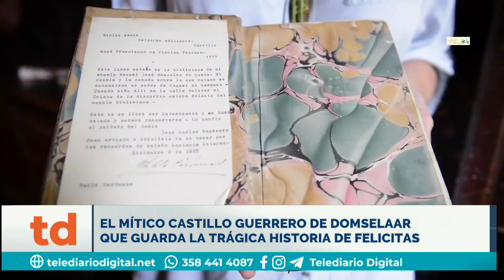EL MÍTICO CASTILLO GUERRERO DE DOMSELAAR QUE GUARDA LA TRÁGICA HISTORIA DE FELICITAS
NOS VAMOS A VIVIR UNA EXPERIENCIA ÚNICA CON NUESTROS AMIGOS VIAJEROS, VIAJAR EN FOCO
En compañía de María Laura Vázquez @viajarenfoco visitamos pueblos y lugares escondidos que
cuentan sus historias. Una experiencia de vida que comenzò en el 2015, Maria Laura y Carlos
con el fin de recorrer pueblos y parajes del paìs y así poder compartir sus vivencias mediante
fotografías y videos. Hoy màs del interior de la provincia de Buenos Aires. @viajarenfoco